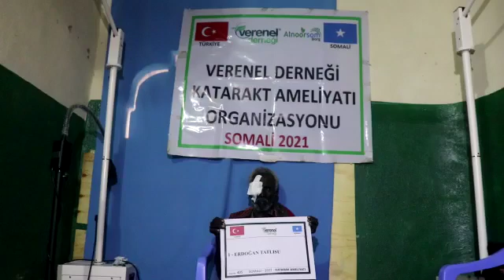405 ERDOĞAN TATLISU KATARKT AMELİYATI